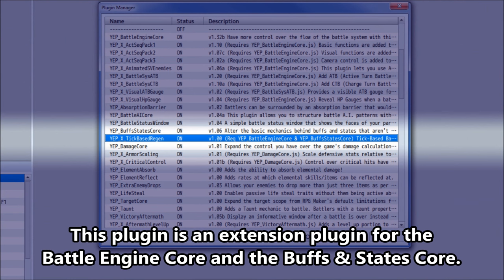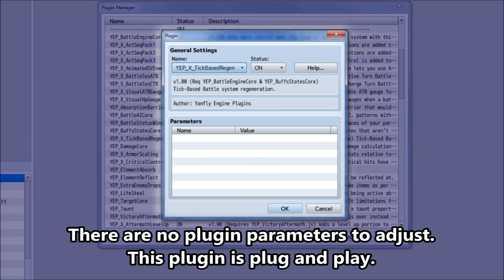YEP.76 - Tick-Based Regeneration - RPG Maker MV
For those running a Tick-Based Battle System with the Battle Engine Core (ie. Active Turn Battle or Charge Turn Battle), this will automatically set your states for Turn End timings to use a Time Based system, but in turn, causes regeneration effects to occur individually.